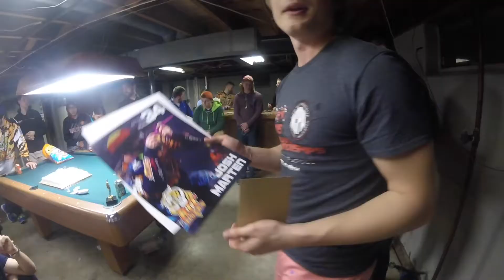Vlog 40 Paintball Team Banquet!!!!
6-May-2016

Hello and thank you to everyone who is watching.
The Paintball Team had their end of the year banquet and as usual things got a little rowdy. And yes don't worry, their was a cake fight

I own none of the music used in this video:
THE TRAMMPS -  DISCO INFERNO - BOOGIE OOGIE - BURN BABY BURN

Chive On